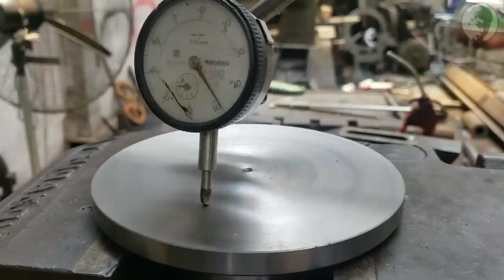Gia Công Mâm Kẹp và Dao Đột Cắt Ngàm Ống Sắt Tròn 90°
Xin chào mọi người video hôm nay mình sẽ tiến hành gia công mâm kẹp giúp kẹp những trục có hình dáng tròn để tiện bậc hoặc khoan lỗ vuông góc với thân của phôi tròn và mình cũng gia công thêm mũi đột ngàm ống sắt tròn nữa . Nào hãy cùng xem mình làm như thế nào nhé

 Các bạn có thể tham khảo thêm các Video khác của mình mà mọi người cũng đang quan tâm: